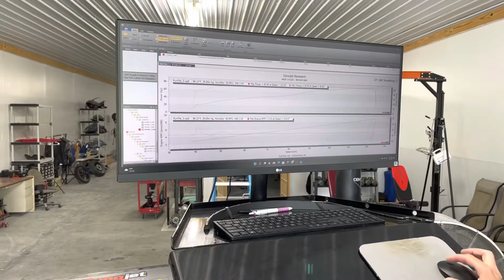Tuneecu triumph speed triple t509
Last run at 100 percent throttle. We gained an overall 4 hp and 3 ft/lb tq.

The rest of the throttle positions also needed adjustments. She’s a smooth running machine now!!!

4 ALL CYCLES PERFORMANCE
ELKTON MARYLAND